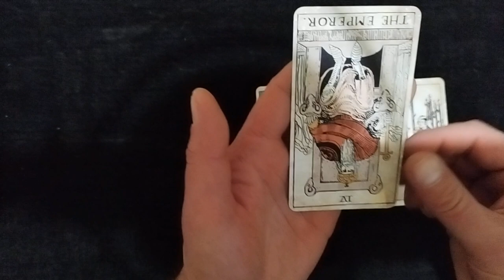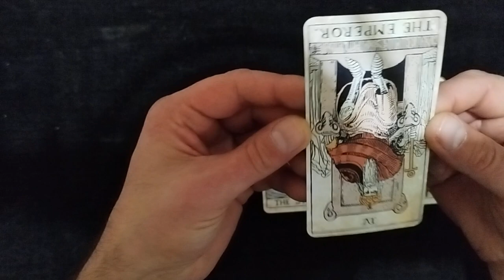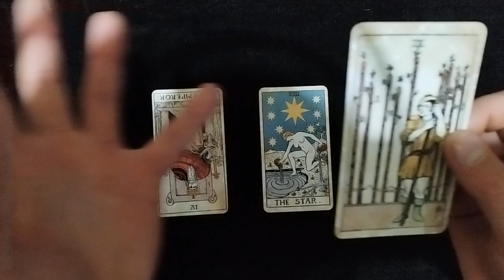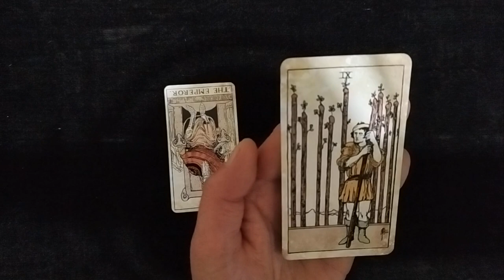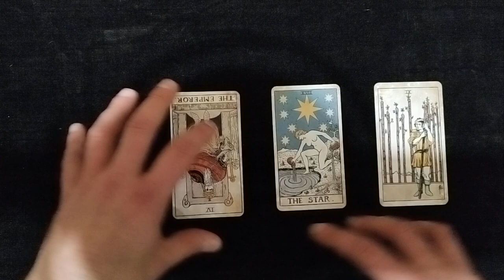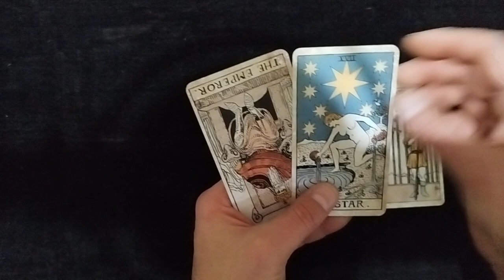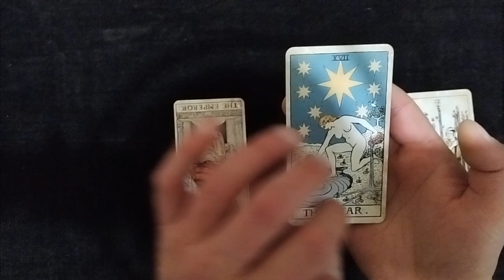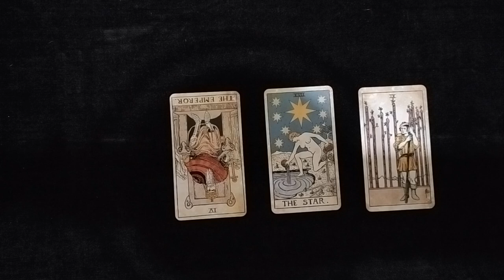HOW TO USE THE INFORMATION FROM A GENERAL READING AND NOT GET CONFUSED? ASCENDANT, SUN & MOON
Useful and supportive details about the influence of the three major points in your personal birth chart - ASCENDANT, SUN & MOON. The proportional impact of them changes with all transits that aspect your personal planets & points, still the formula has been proven to be correct in most cases. Also the best tool, my opinion, is your intuition.

Want to try my skills? I offer U to answer for free to one simple question of yours!